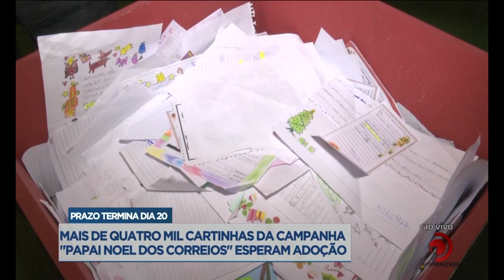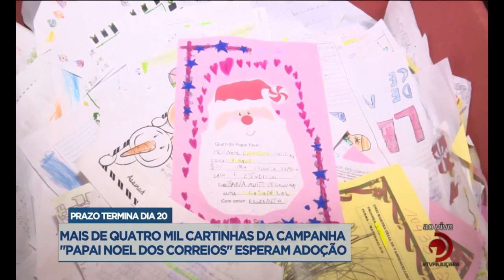Mais de quatro mil cartinhas da campanha "Papai Noel dos Correios" esperam adoção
Veja mais detalhes sobre a ação, na reportagem de Alan Garcia.